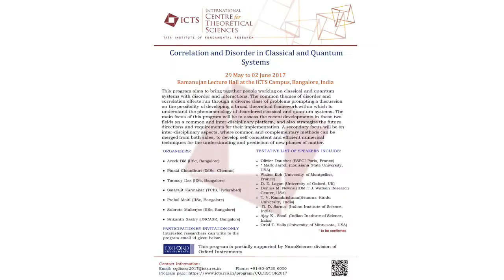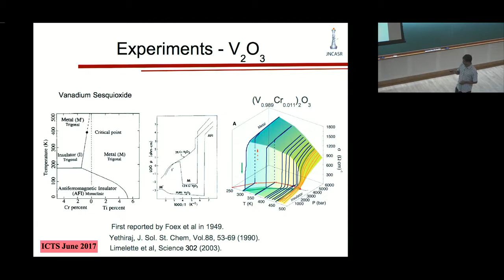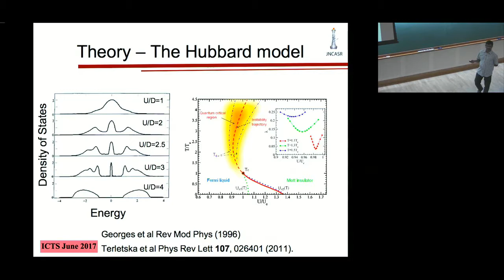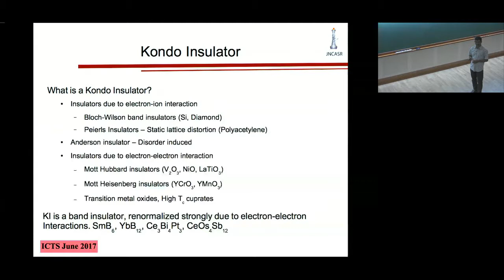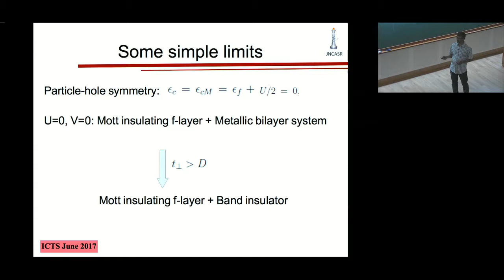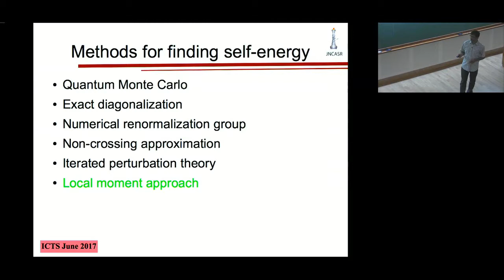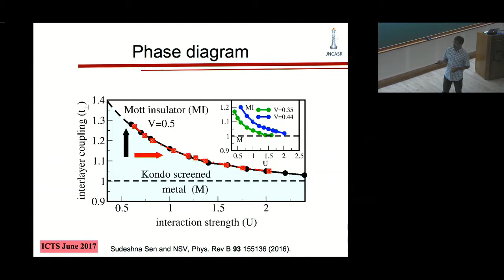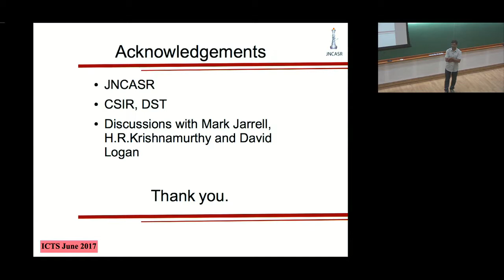Continuous Mott transitions in a model Hamiltonian system by N S Vidhyadhiraja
29 May 2017 to 02 June 2017

This program aims to bring together people working on classical and quantum systems with disorder and interactions. The extensive exploration, through experiments, simulations and model calculations, of growing correlation lengths associated with the rapid increases of viscosity and relaxation times in classical systems is a major recent development in the study of the glass transition. At the same time, there have also been significant advances, recently, in the effort to combine density functional theory with dynamical mean-field theory (DFT+DMFT) to understand the properties of quantum many-body systems. These involve treating interactions using quantum impurity models, thereby connecting directly to the physics of disordered systems. Another interesting recent direction of investigation is understanding how the interplay of interactions and disorder in quantum many-body systems can lead to ergodic and non-ergodic phases and transitions between them. The common themes of disorder and correlation effects run through this diverse class of problems prompting a discussion on the possibility of developing a broad theoretical framework within which to understand the phenomenology of disordered classical and quantum systems. The main focus of this program will be to assess the recent developments in these two fields on a common and inter-disciplinary platform, and also strategize the future directions and requirements for their implementation. A secondary focus will be on inter-disciplinary aspects, where common and complementary methods can be merged from both sides, to develop self-consistent and efficient numerical techniques for the understanding and prediction of new phases of matter.

This program is partially supported by NanoScience division of Oxford Instruments

0:00:00 Correlation and Disorder in Classical and Quantum Systems
0:00:08 Continuous Mott transitions in a model Hamiltonian system
0:03:11 Outline
0:03:56 Experiments - V2 O3
0:05:43 Experiments- two dimensional organic salt k-(BEDT-TTF)2 Cu[N(CN)2]CI
0:06:28 Experiments- two dimensional organic salts
0:07:20 Experiments - Bilayer 3He
0:07:39 Theory - The Hubbard model
0:10:39 Theory - The Hubbard and the periodic Anderson model
0:11:52 Abstract
0:12:20 Bilayer Kondo Insulator-metal model system
0:12:51 Kondo Insulator
0:16:15 Bilayer Kondo Insulator-metal model system
0:17:31 Some simple limits
0:20:15 U not equal to 0: Dynamical mean field theory
0:21:15 Dynamical mean field theory - in practice
0:22:00 Fermi liquid limit
0:23:28 Mott insulator
0:23:58 Methods for finding self-energy
0:24:37 Local Moment Approach
0:26:06 Varying interlayer coupling
0:27:28 Varying interaction and interlayer coupling
0:27:52 Phase diagram
0:28:48 Density of States - Metal
0:29:52 Density of States - Mott insulator
0:30:34 Conclusions and future directions
0:32:21 Acknowledgements
0:32:26 Q&A